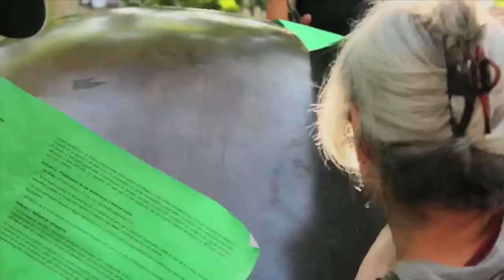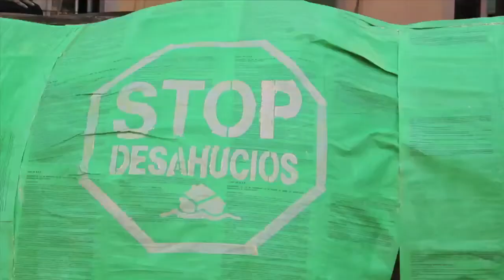El Gat amb samarreta verda. Si se puede! (Contrainfos)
Aquest dimarts 11 de juny, a les 17 h, a la rambla del Raval, l'Assemblea del Raval, vora el gat, que var a dur a terme la següent acció:
Vestir el gat amb una samarreta, segons nova moda iniciada per l'ajuntament de Barcelona, de vestir les estatues de la ciutat reconvertint-les en espais publicitaris.
L'assemblea, fixant-se en aquesta iniciativa consistorial, ha trobat un motiu que mereix de l'ús de les estàtues i de l'espai públic per a la seva difusió: STOP DESNONAMENTS -- SÍ SE PUEDE -- CAMPANYA PRIMAVERA VERDA i solidarizanse amb la campanya OJO CON TU OJO.